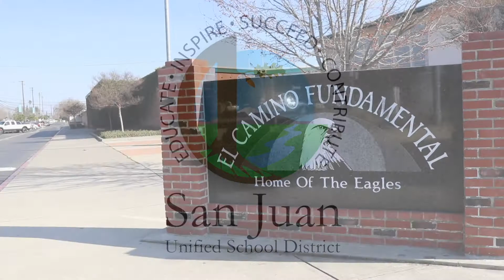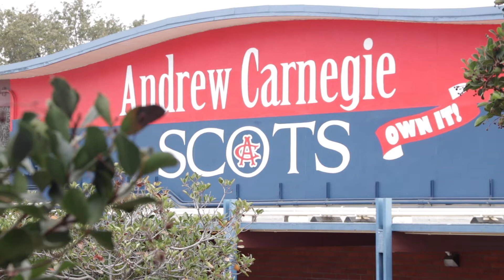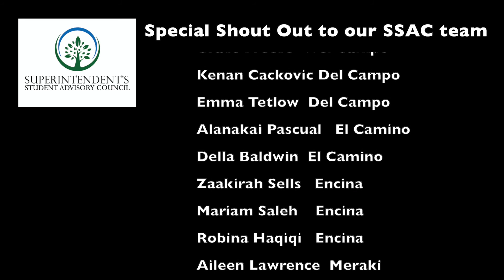SSAC "You are not alone"